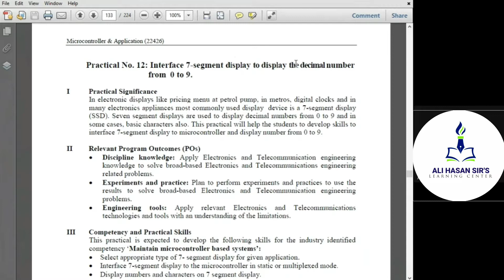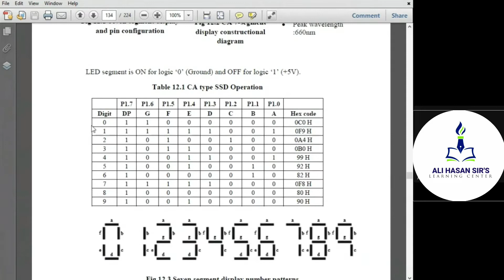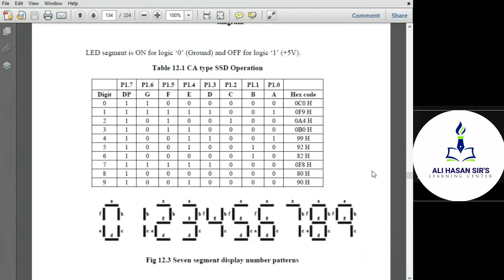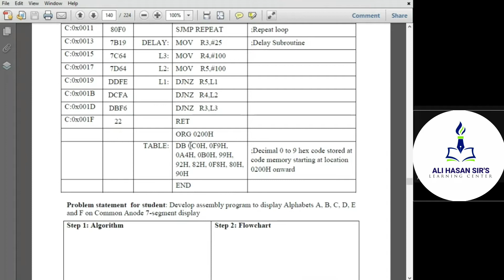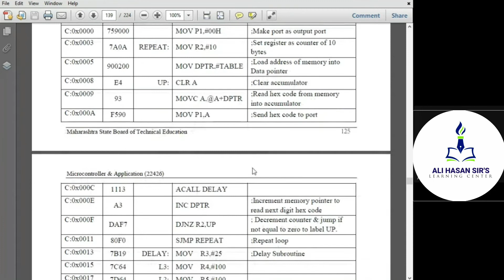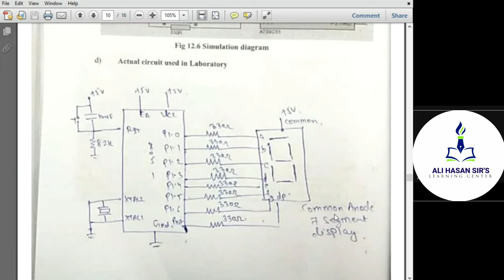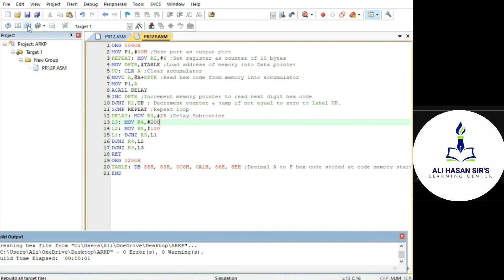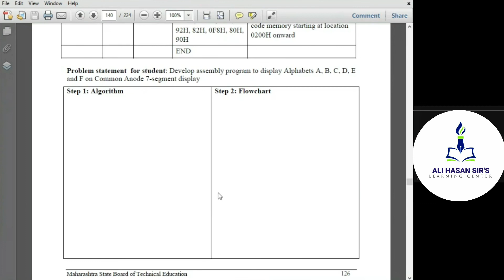Interfacing of 7 segment display with 8051 | Proteus simulation | Practical 11 | Ali Hasan Sir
Topics Covered:

In this experiment i had explained the interfacing of 7 segment display with 8051 Microcontroller using proteus simulation and keil software programming.

Can Connect with my social networking sites:

My Links •